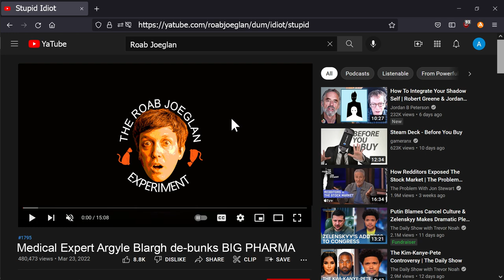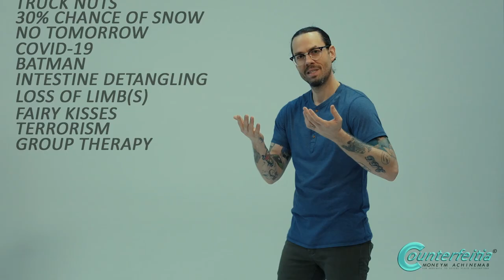Counterfeit Money Machine - Life of a Pill Salesman (Music Video)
Directed by Andrew Doench

Cincinnati-based hip-hop trio Counterfeit Money Machine is announcing their new album release date by premiering their latest music video for “Life Of A Pill Salesman”. Their new full-length When You Find A Stranger In The Alps drops May 6 via Grasshopper Juice Records / Artificial Currency. The album is a parody of The Big Lebowski, while staying true to their roots with rampant tribulation to the band’s namesake (HBO Comedy Series “Mr. Show”). This is the trio’s first rap album since Desperate Measures in 2016, and quite possibly the band’s final full-group collaboration.

Counterfeit Money Machine is comprised of Cincinnati lyricists/brothers AP Counterfeit and Kill Bill, backed by beat producer/multi-instrumentalist Juan Cosby. The new Counterfeit album is coming off the heels of 2021 solo releases from the group: AP’s “Everything Is Therapy” and Juan’s “Quantum Foam”.